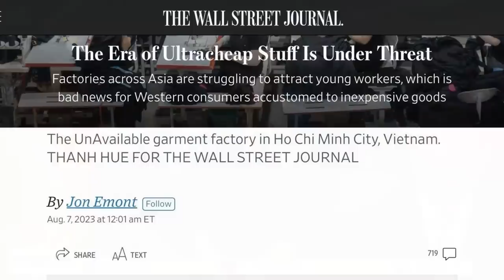Phá đường dây "vui vẻ" hoa khôi, ca sĩ, hot TikToker giá hàng ngàn đô mỗi lần!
Bộ Công an, Cục Cảnh sát hình sự đã phối hợp Công an tỉnh Bà Rịa - Vũng Tàu, triệt phá đường dây môi giới mại dâm hoạt động trong giới showbiz với quy mô lớn.